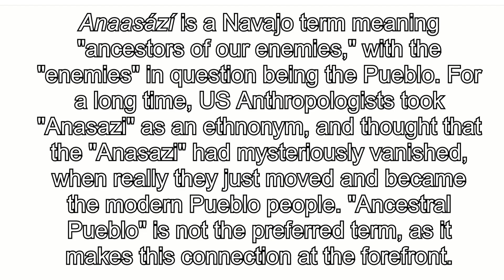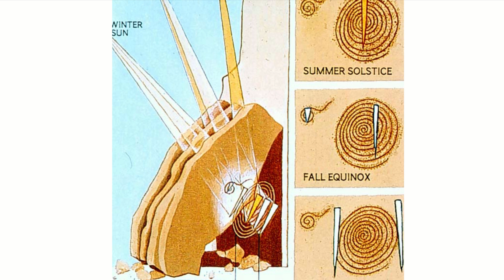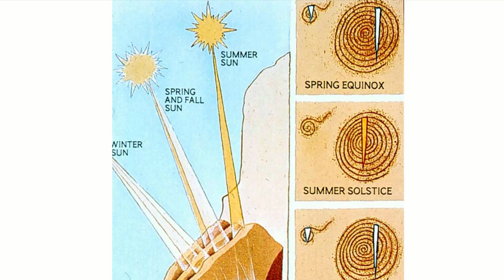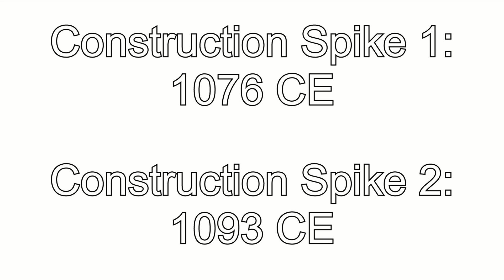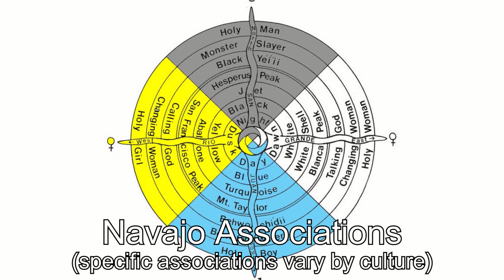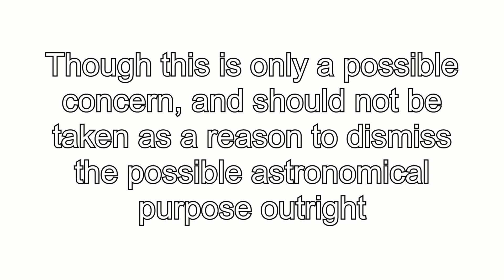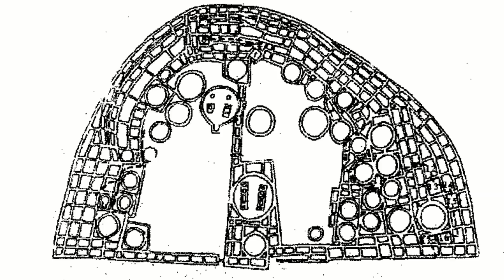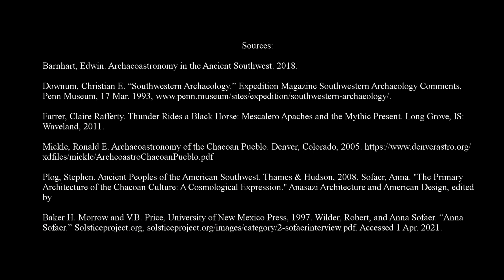Chaco Canyon: Indigenous Astronomy in the American Southwest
Chaco Canyon is one of the best known archaeological sites in the American Southwest.  Constructed by the Ancestral Puebloan people, often known as the Anasazi, this site is famous for its distinctive architecture.  Less well known to the general public, but a point of fascination for many archaeologists, is how this architecture demonstrates an intricate knowledge of the astronomical cycles visible in the night sky, from the annual summer and winter solstice and spring and fall equinoxes, to the 18.6 year lunar cycle. In fact, many archaeological findings from Chaco Canyon and the surrounding region suggest that astronomical observations were an integral part of Ancestral Puebloan life.  For Native American Heritage Month, we explore this intriguing topic, examining the archaeological evidence for Chacoan Astronomy, and how they made some of their observations.

Works Cited

Barnhart, Edwin. Archaeoastronomy in the Ancient Southwest. 2018.

Downum, Christian E. “Southwestern Archaeology.” Expedition Magazine Southwestern Archaeology Comments, Penn Museum, 17 Mar. 1993,

Farrer, Claire Rafferty. Thunder Rides a Black Horse: Mescalero Apaches and the Mythic Present. Long Grove, IS: Waveland, 2011.

Mickle, Ronald E. Archaeoastronomy of the Chacoan Pueblo. Denver, Colorado, 2005.

Plog, Stephen. Ancient Peoples of the American Southwest. Thames & Hudson, 2008.

Sofaer, Anna. "The Primary Architecture of the Chacoan Culture: A Cosmological Expression." Anasazi Architecture and American Design, edited by Baker H. Morrow and V.B. Price, University of New Mexico Press, 1997. Wilder, Robert, and Anna Sofaer. “Anna Sofaer.” Solsticeproject.org, Accessed 1 Apr. 2021.

00:00 Introduction
02:11 Tracking the Heavens
05:35 Cardinal Alignments
07:38 Lunar Alignments
09:17 Solstices
10:56 Conclusion